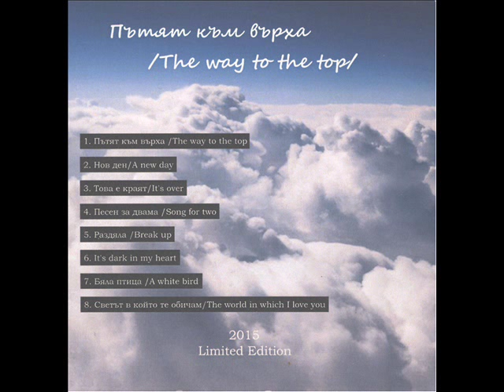Пътят към върха (The way to the top) - Краси Господинов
"Пътят към върха" е песен от едноименния албум на Краси Господинов.
Музика и текст - Краси Господинов,
Аранжимент - Добрин Добрев,
Китари - Стилиян Клечков,